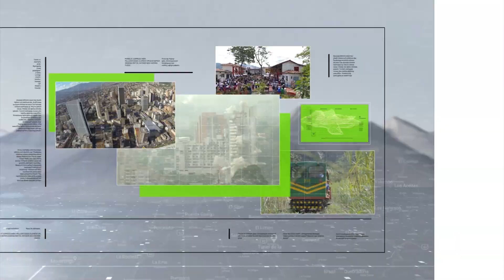Urrao marchó para rechazar la violencia - Teleantioquia Noticias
En el 2023 en Urrao se registraron 33 muertes violentas, y en lo corrido de este año ya son 10, razón que llevó a los ciudadanos a convocar una marcha por las principales vías.